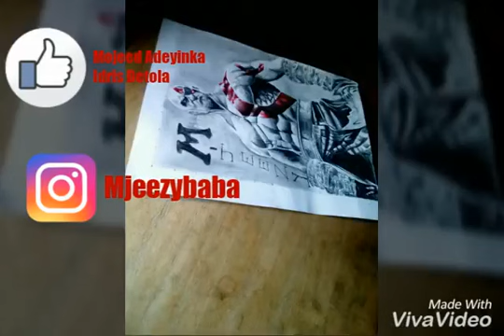M-jeezy GOW fast drawing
Fast drawing